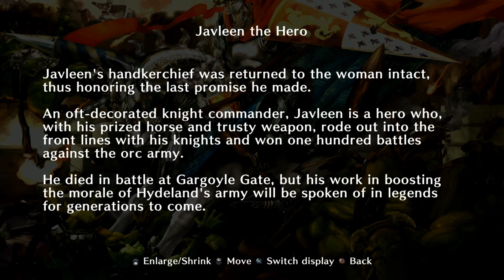Let's play Dragon's Crown (HD/Ger) part 10 Bonusmissionen 2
WIr machen wieder eine Bonusmission.
So kann man schön sehen wie viel stärker wir geworden sind.